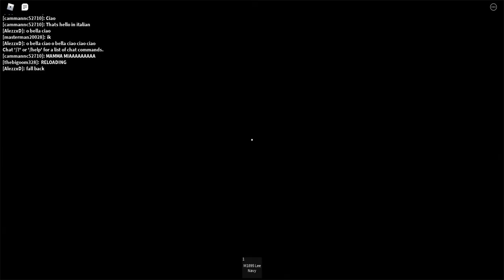55 Days At Peking (Boxer Insurrection)U.S. Marines Game-play (Roblox)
The year is 1900, and China has called the world to serve 55 days at the city, Peking or Beijing. The Boxer Insurrection would be an astonishing event of will and determination. And then there's me, playing as a U.S. Marine in the Roblox version of this event. More videos on this game will come out soon, so just wait for it.